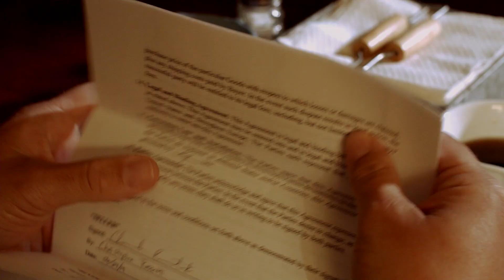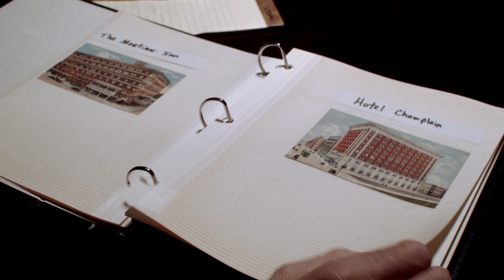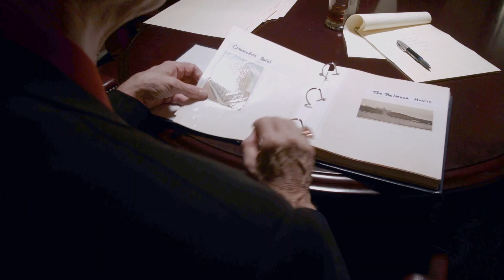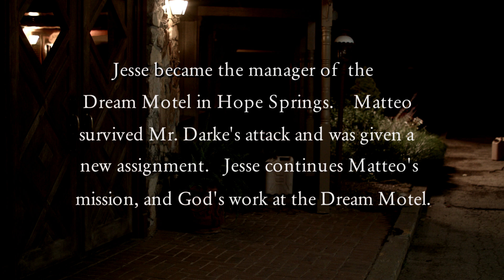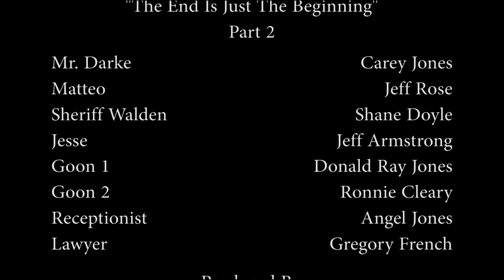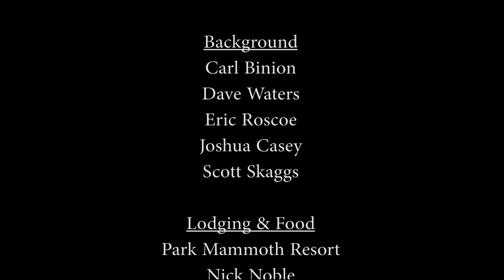The Dream Motel | Episode 2 | The End is Just The Beginning (Pt. 2)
In this episode of The Dream Motel, Jesse and Mateo face off against Mr. Drake for the fate of the Dream Motel, but what other mysteries could be around the corner?

Directed by: Chip Rossetti
Stars: Jeff Armstrong, Angel Carter (voice), Ronnie L. Cleary